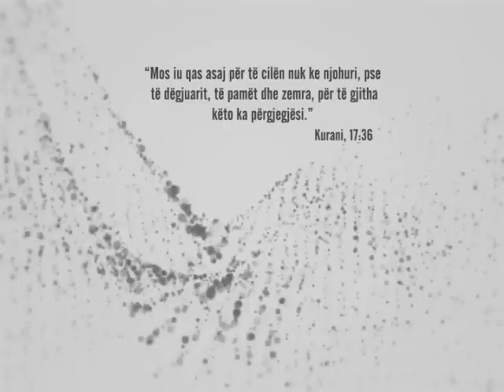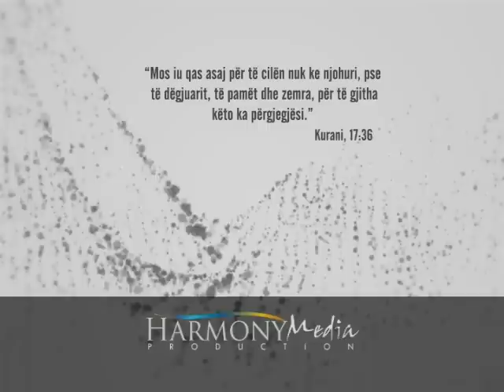90 - Trashëgimia e femrës në Islam - me hoxhë Nysret Abazibrën